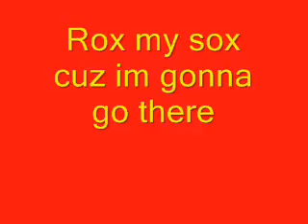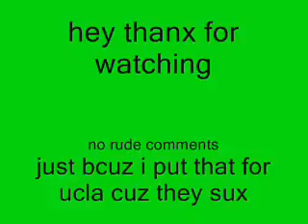USC and UCLA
USC is the best awesomest skewl ive evr went to
UCLA isnt and ive nvr been there and will never evr evr go